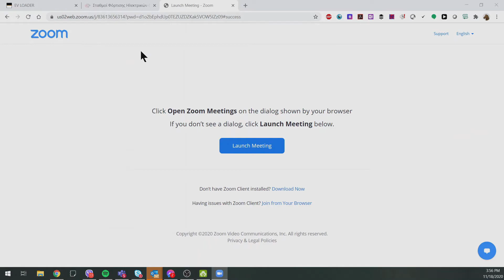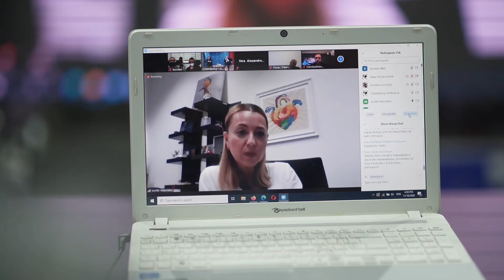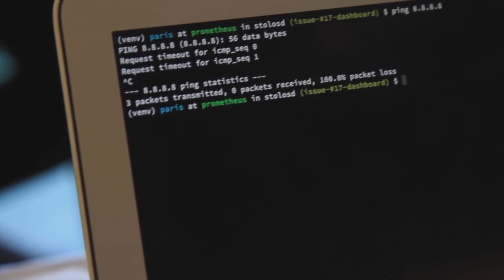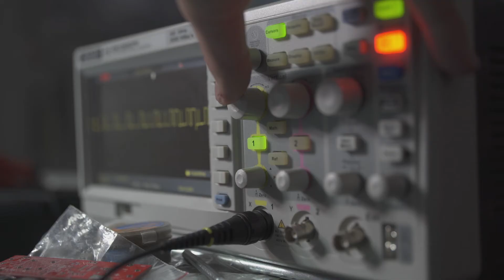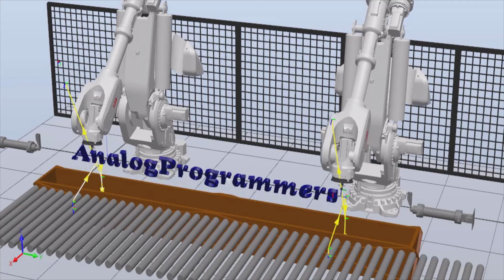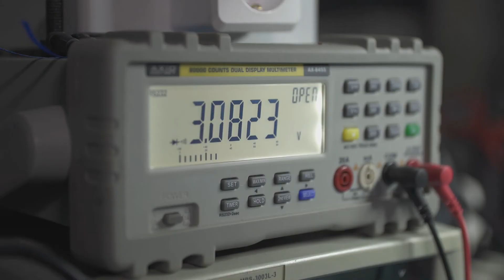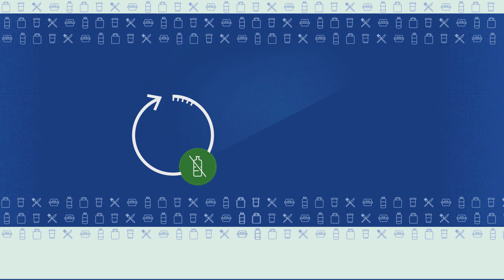SUP Free Hackathon Episode 2 | LIDL & ACLCF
Sup Free hackathon is the 1st Innovation Marathon for the development of solutions and applications for a life free of single-use plastics.

This is an initiative of the Athanasios Laskaridis C. Charitable Foundation and Greek Ministry of Environment & Energy within the framework of Single-Use Plastic Free Greece. It is supported by Lidl Hellas & organized by Crowd Policy.

The action is part of a series of open innovation actions resulting in the implementation of the SUP Free Innovation Lab that aims to disseminate new disrupting technologies in matters of sustainability and environmental protection.

The aim of the SUP Free hackathon is to create prototype applications and solutions for a life free of single-use plastics through technology tools, innovative ideas and methodologies that can be applied to the campaign actions, daily life and the operation of businesses.